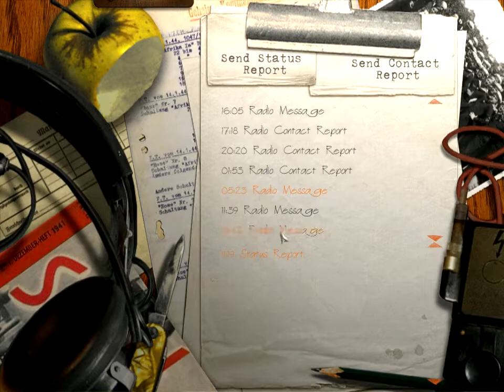Let's Play Silent Hunter III - Patrol 7 - Part IV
A crippled and humbled U-48 tries to crawl home in unfriendly waters...